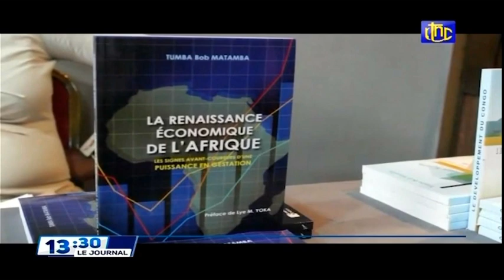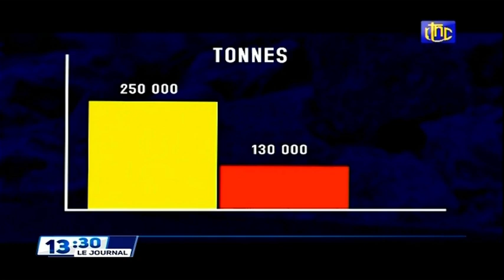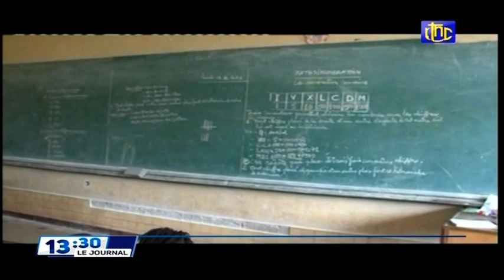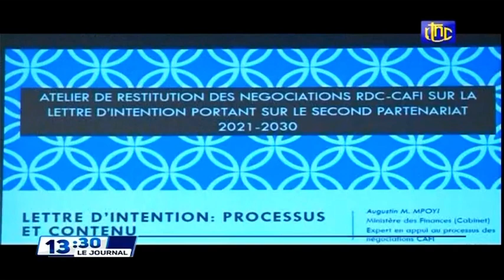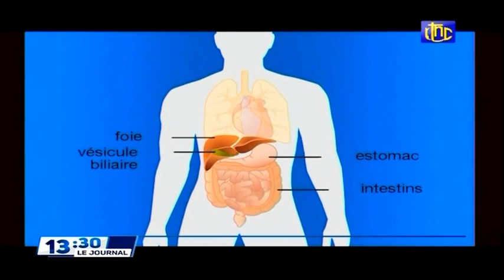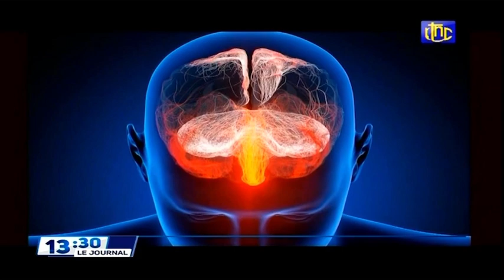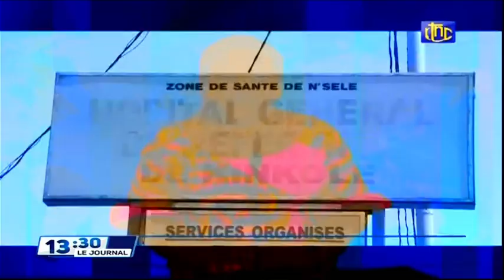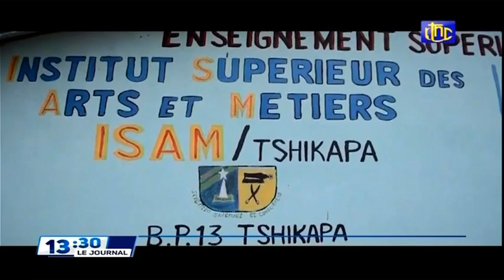🔴RDC : SUIVEZ LE GRAND JOURNAL DE CE DIMANCHE 07.11.2021 RTNC EDITION 13H30